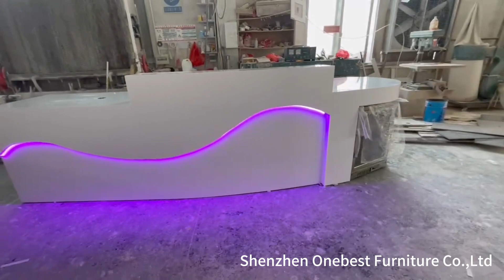Under Small Fridge Cabinet Matt White Stone Reception Desk with Keyboard Tray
Quick Details:

Size: L3500*W750*H1200MM/Customized
Material: Corian Solid Surface Stone/LED
Color: White/Customized
Producing Time: 15 Days
Service: Free 3D Drawings
Optional: Color ,Size, Accessories
Package: Foam Wrap and Fixed in Wood Carton